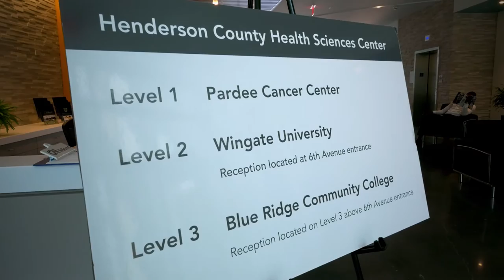Welcome to Wingate University Hendersonville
Wingate University's campus is located in the Henderson County Health Sciences Center, in Hendersonville, NC.